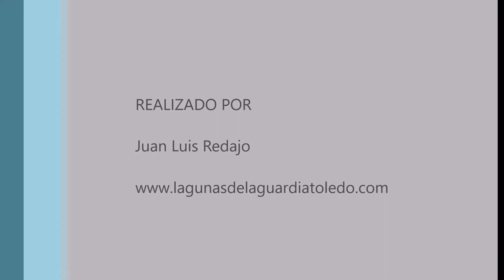Triguero hembra escuchando cantar al macho bajo la lluvia. Lagunas de La Guardia (Toledo)